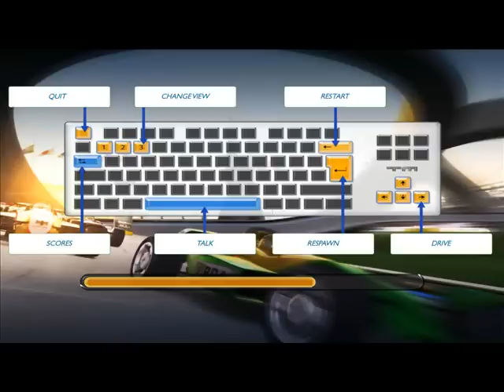Trackmania Nations Forever Review (PC)